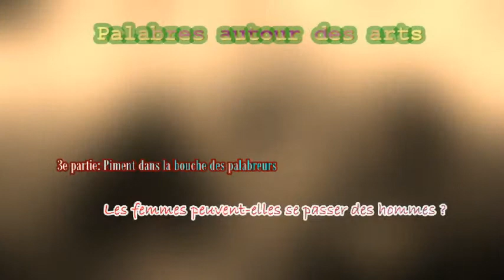Palabres autour des arts - 14 Juin 2013 - Sokhna D BOSSO NDAO (Part 2)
"Palabres autour des arts" sont des rencontres mensuelles d'une durée deux heures découpées en trois moments forts.

14 Juin 2013 (BU Dijon) : La place des femmes

Échange avec Sokhna Diarra Bousso Ndao autour de sa trilogie Magenta.